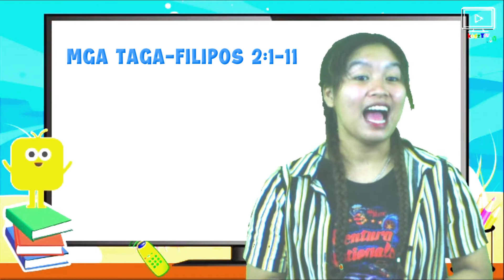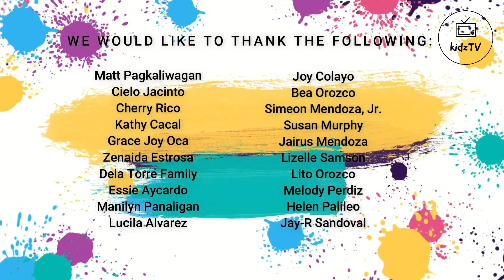kidzTV: Maging Mapagpakumbaba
Mga Taga-Filipos 2:1-11 Sa relasyon natin sa isa’t isa, magkaroon tayo ng pag-iisip na katulad ng kay Kristo Hesus. Ating alamin kung anong kaisipan ang meron si Hesus. Maligayang panonood!